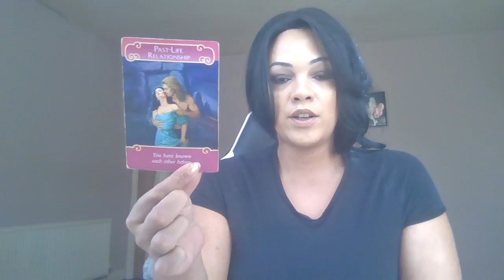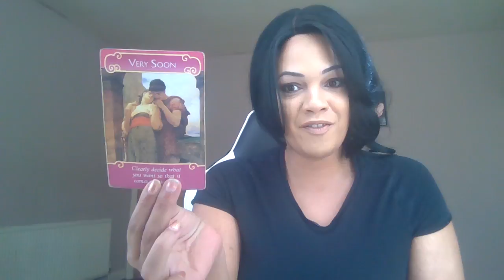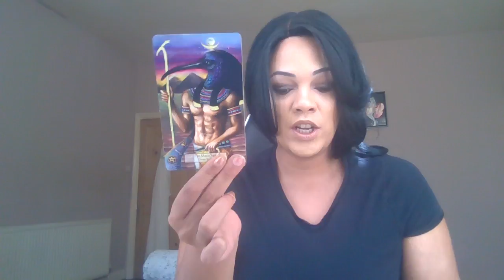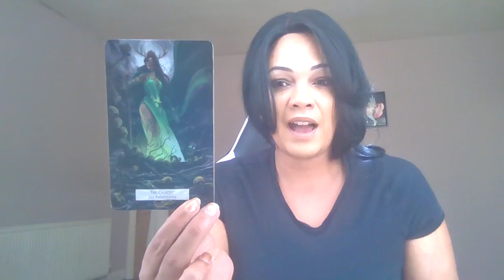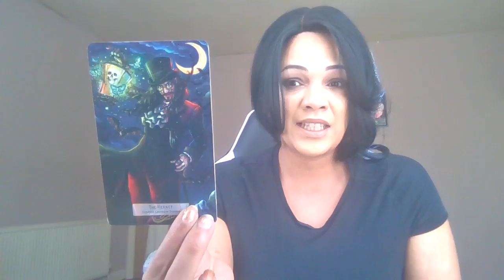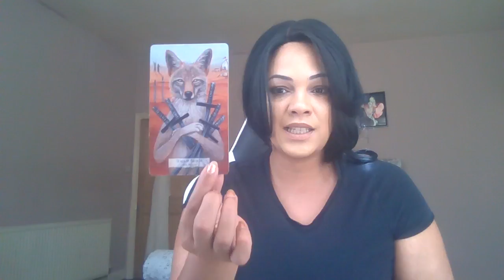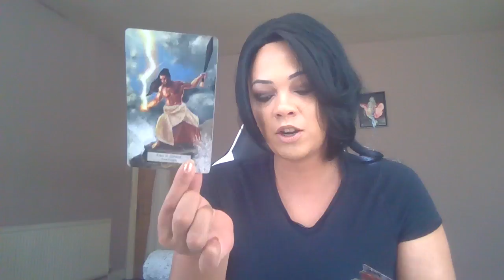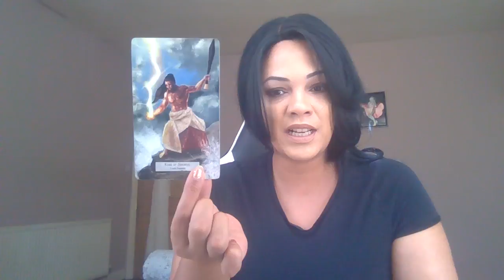Sagittarius - Singles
Cards used
Romance angels
Answers from your angels

78 Mythical tarot

Song : “

My sign
Scorpio sun
Aquarius moon
Scorpio rising